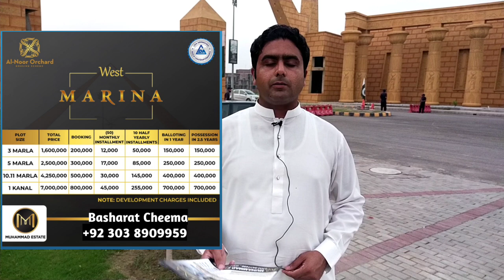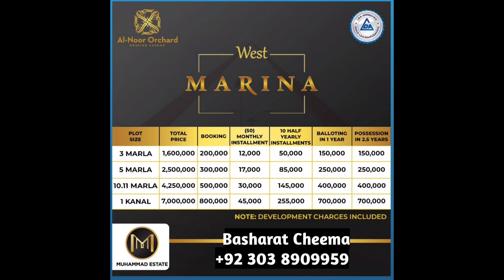Al Noor Orchard West Marina Block | Booking Details and plan 0303-890-9959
This video is about Al Noor Orchard booking and payment plan.
You can book file on installments on 5 years easy payment plan.
3 Marla file booking in just 2 Lacs,
5 Marla file booking in just 3 Lacs,
10 Marla file booking in just 5 Lacs,
1 Kanal file booking in just 8 Lacs,

 Best option for installment plots in Lahore.
visit with your family and decide.